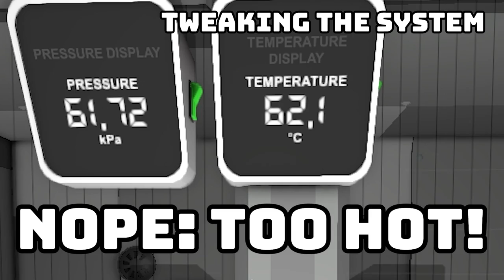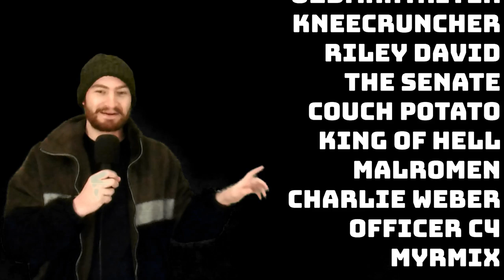The Gas Fuel Generator for Absolute Beginners | Zero Coding Required! | Stationeers Mimas Tutorial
This is a simple, step-by-step guide for building a semi-automated gas fuel generator setup WITHOUT doing any coding!

Here's a list of what you'll need:

SHOPPING LIST:
1x Gas Fuel Generator (duh)

*Atmospherics*
2x Pressure Regulators
1x Volume Pump
2x Active Vents
2x Passive Vents (one for exhaust - not shown in video)
Loooots of pipes

*Electronics*
3x Consoles
2x Gas Display Chip
1x Sensor Kit
2x Logic Memory
2x Logic Processor
7x Logic I/O
1x Area Power Controller
1x Large Battery
Loooots of wires

Timestamps:
00:00 Intro
00:26 The Gas Fuel Generator (GFG)
01:07 Component List
01:32 Fueling the GFG
03:08 The Housing
03:36 Vent Setup
04:11 The Coolant
05:05 The Cooling System
06:49 Cooling Recap
07:11 Gas Monitoring
08:29 Configuring Monitors
08:50 Power Monitoring
09:32 Power Monitoring Logic
11:09 GFG Control Logic
11:56 Priming the GFG
13:09 Cooling Prep
13:36 Cooling Logic Overview
13:55 Cooling Logic: Memory
14:54 Cooling Logic: Reading
16:20 Cooling Logic: Maths
18:21 Cooling Logic: Writing
21:21 System Complete!
21:52 Tweaking the System
25:52 System Stable!
26:46 WE'RE GIVING HER ALL SHE'S GOT CAPTAIN
27:01 Outro